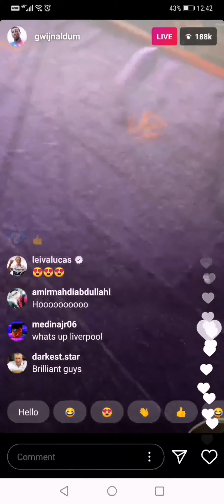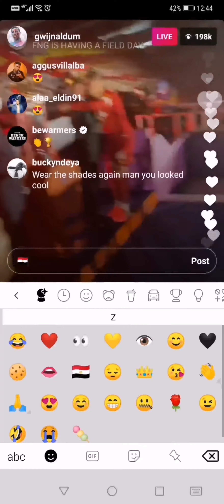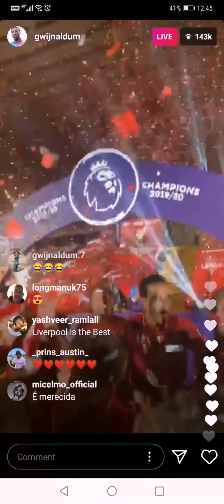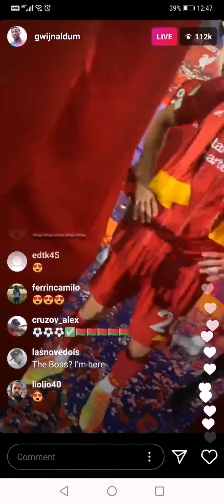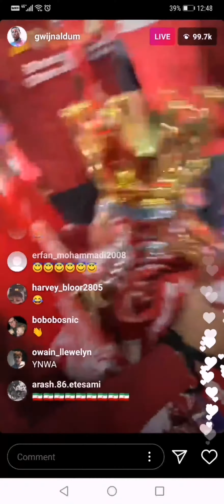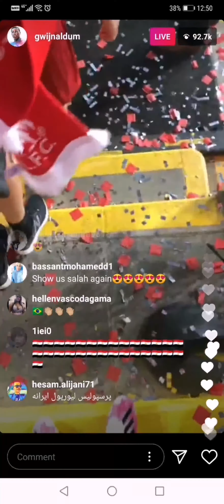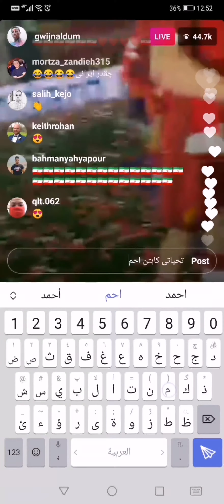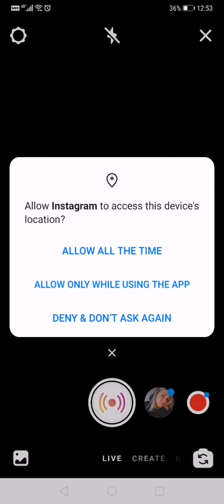تتويج ليفربول بالدورى الانجليزى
لحظة تتويج ليفربول بالدورى الانجليزى